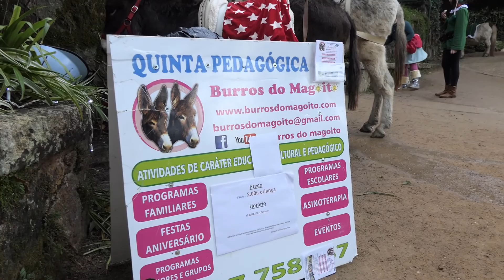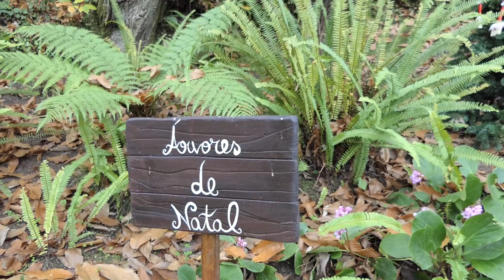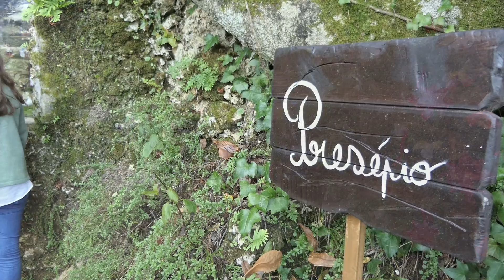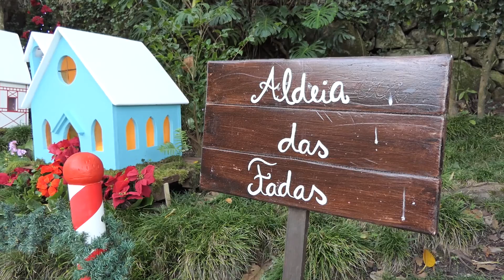O Reino do Natal em Sintra... - 09/12/2018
Um mundo para as crianças sonharem...